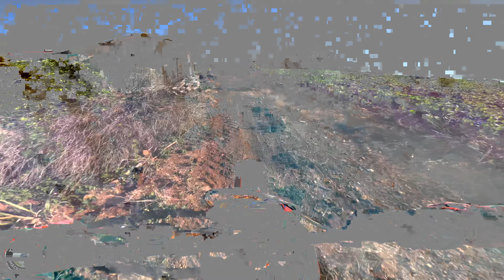2º Parte - 18° Trilha do Lago Machadinho Grupo Cava Gropi 07/01/24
Agenda OFF_ROAD, ta na Agenda é show.
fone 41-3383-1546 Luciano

MX Arte Visual - Gráficos Personalizados para sua moto.
Piratuba SC.
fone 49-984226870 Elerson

Ghimoto tudo para sua moto.
Campos Novos SC.
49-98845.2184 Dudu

Borilli Racing, uso os pneus e mousses, testado e aprovado.
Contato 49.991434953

Walter Zang a melhor FOTO para seu evento.
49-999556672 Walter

Nando Sports, camisetas personalizadas para sua trilha.
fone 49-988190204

HP Automóveis, seu sonho mais próximo de voçe.
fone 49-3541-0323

Contato para divulgar seu evento de trilha no cana Celinho88 YouTube.
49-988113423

Moto Clube Bixo do Mato Campos Novos SC.